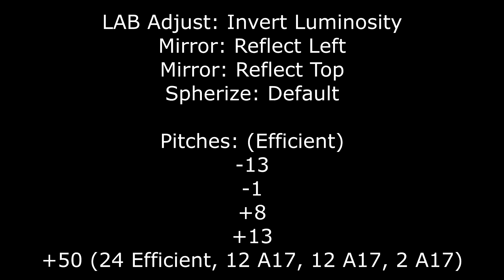Instructions For G-Major 21908